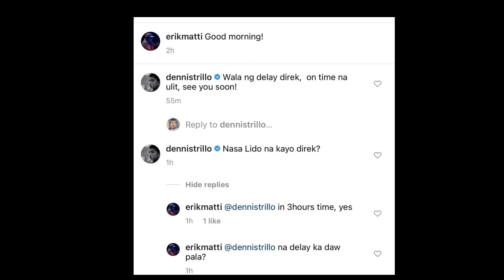Dennis Trillo nirepresent ang Pilipinas sa 78th International Film Festival para sa movie nya!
❤❤❤  DENJEN FOREVER!!! ❤❤❤

JMTV     E   N   T   E   R  T  A  I  N M  E  N  T